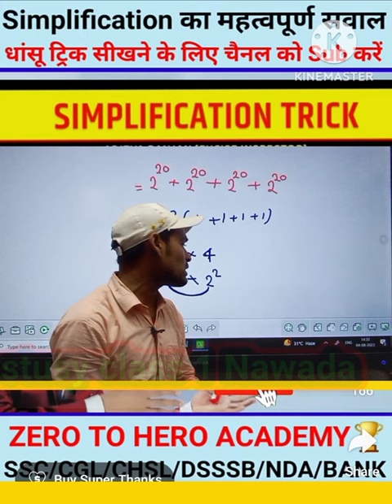simplification shortvideo tricks viralvideo SSC CGL CCSL MTS